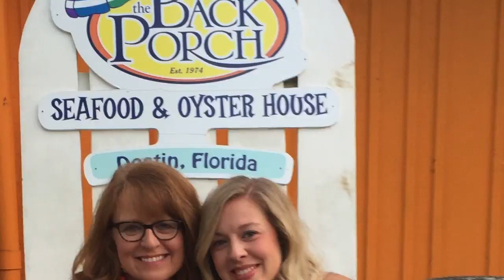Faust Family Vacation 2016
This video is about Faust Family Vacation 2016